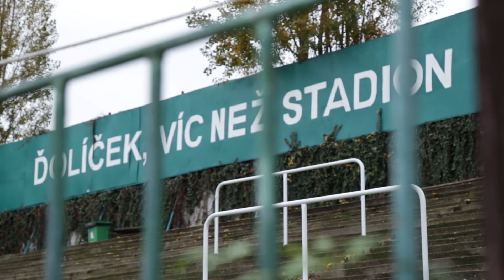iSport podcast: Jak funguje tandem Klusáček a Brabec a hne se rekonstrukce Ďolíčku?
V novém iSport podcastu se podíváme i do Ďolíčku, který už v poslední době zažívá menší facelift. Je to znamení počínající rekonstrukce stadionu? Jak funguje i jak může vypadat budoucnost spolupráce trenérského tandemu Luďka Klusáčka s Erichem Brabcem? V jakém stavu se momentálně klub nachází a s čím doposud v ročníku bojoval?

O tom všem v novém iSport podcastu diskutují redaktoři deníku Sport Vojtěch Man a Martin Vait. Všechny díly iSport podcastu najdete na iSport.cz/podcasty, ve všech podcastových aplikacích i na YouTube kanále deníku Sport.

0:00 Proč jsou Teplice kandidátem na sestup a co Jarošíkova prohlášení o síle kádru?
14:41 Kvůli čemu zažívají Teplice úpadek a je z regresu cesta ven?
23:39 Prodej Slavie? Stopa vede jinam než do Kataru, ale Číňané zatím zůstávají
34:43 Jaké jsou letošní možnosti Bohemians a je kádr za zenitem? Co jsou problémy Klokanů?
50:03 Jak funguje tandem Klusáček+Brabec a co rekonstrukce Ďolíčku?